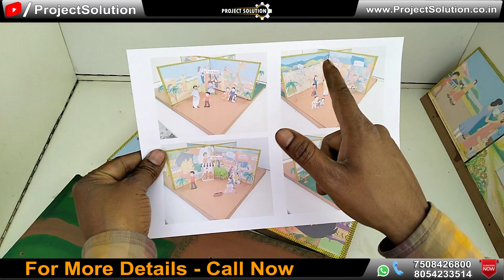3D MODEL OF THE LOST CHILD || ENGLISH CLASS 9TH || B.ED TEACHING AIDS || PROJECT SOLUTION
3D MODEL OF THE LOST CHILD || ENGLISH CLASS 9TH || B.ED TEACHING AIDS || PROJECT SOLUTION

In this video we are showing demonstration of 3D MODEL OF THE LOST CHILD.

Some tags